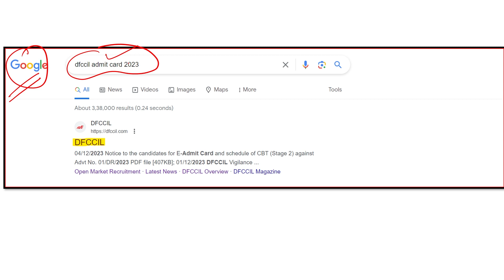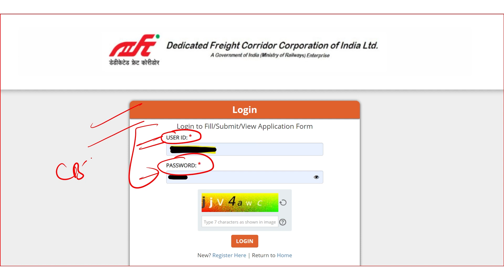DFCCIL 2023 CBT -2 | Admit Card Out | DFCCIL EXAM 2023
DFCCIL 2023 CBT -2 | Customer relationship management | CRM MODEL |
Theory Lecture of CRM | DFCCIL EXAM 2023

DFCCIL CBT- 2 Exam 2023 Railways History Question 500+ MCQ

Most Repeated & Expected Questions-

DFCCIL Railway Current Affairs 2023 | रेलवे संबंधित महत्वपूर्ण करंटअफेयर्स 1 साल के 2022-23 |

dfccil | DFCCIL Previous Year Paper OP & BD / Railways History | dfccil Exam 2023 | Quick Revision

DFCCIL EXAM 2023 -  PART 33

Railway History MCQ Question | Railway Previous Year MCQ | DFCCIL Previous Year MCQ | DFCCIL 2023